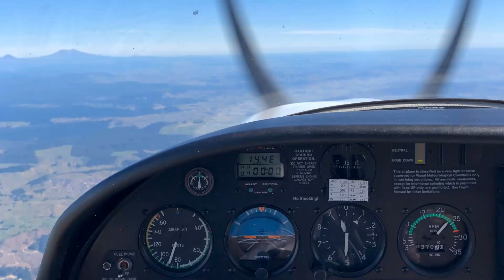WELCOME to the official YouTube Channel of "Filipino Pilot"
WELCOME aboard mga katropa!! Thank you for doing a touch and go on my YouTube channel. Ikaw ba ay nag-aaral para maging certified "Dakilang Piloto" o mahilig ka ba sa kung ano-anong adventure while training to be a successful pilot? Sabayan ni'yo ako sa Filipino Pilot channel here in New Zealand. Lesshgoo!!!

Tara na't lumipad!

FilipinoPilot